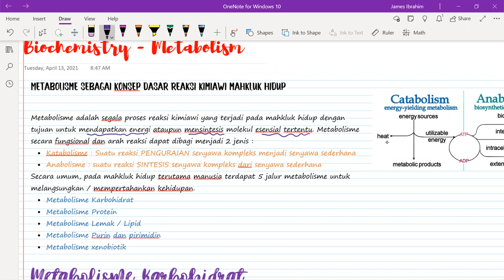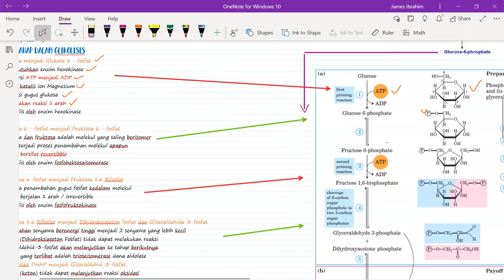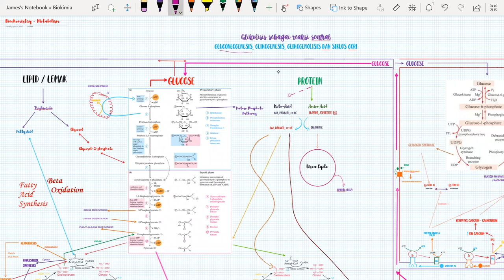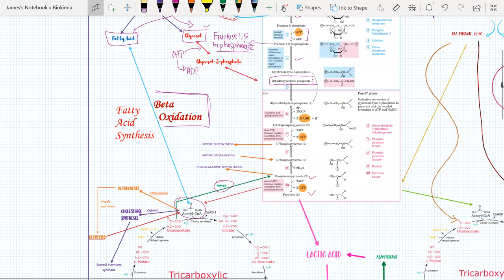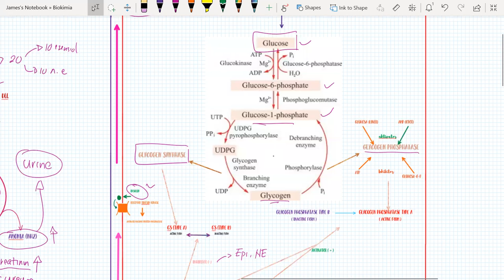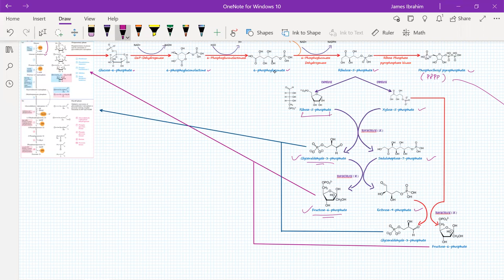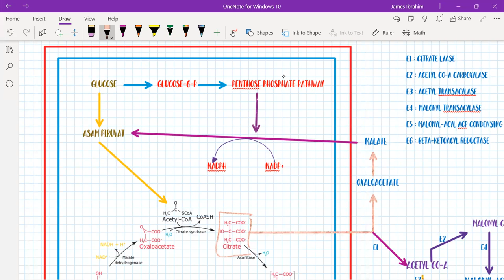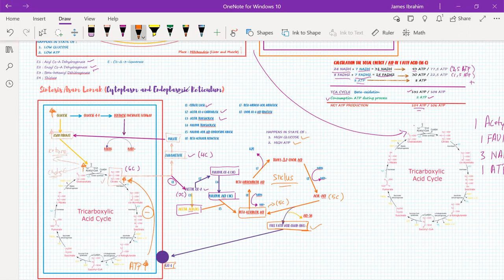METABOLISME KARBOHIDRAT DAN LEMAK ( PART 1 )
Pada video kali ini, akan dipaparkan mengenai proses metabolisme baik karbohidrat dan lipid / lemak secara terstruktur dan mendetail

Be my friends at my instagram : jamesssss07